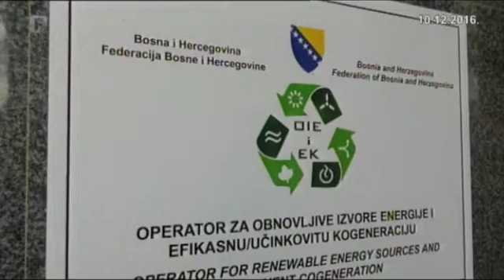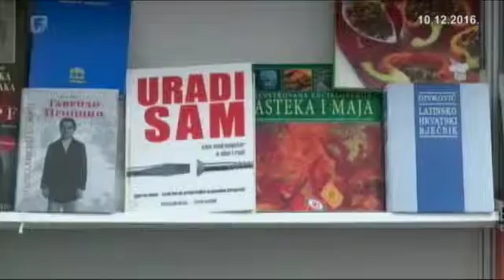Dnevnik 3 10.12.2016